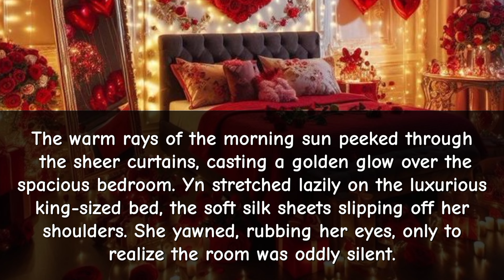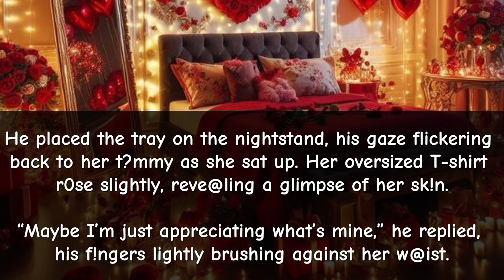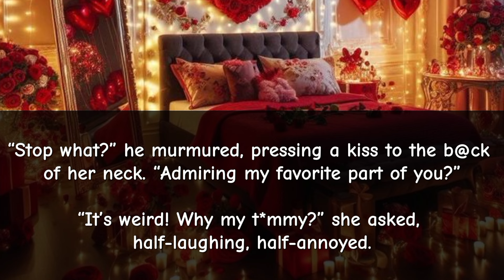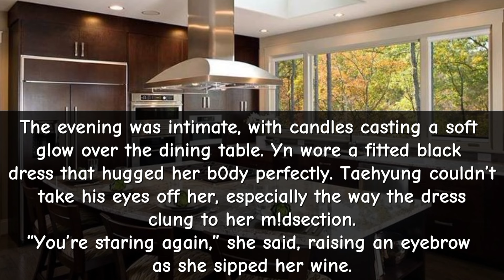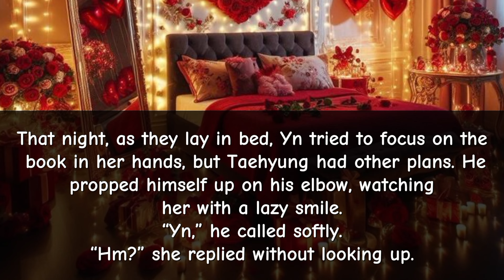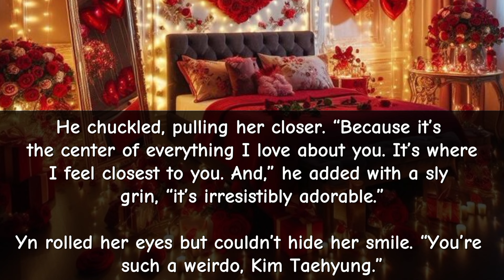When your pervert husband is obsessed with your tummy || Taehyung ff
Taehyung ff
jungkook ff
horror ff
cold husband ff
ceo ff
billionaire ff
oneshot
series
BTS imagination ff
smut ff
daddy ff
Taehyung mafia ff
Taehyung series
professor husband
professor husband ff
strict professor